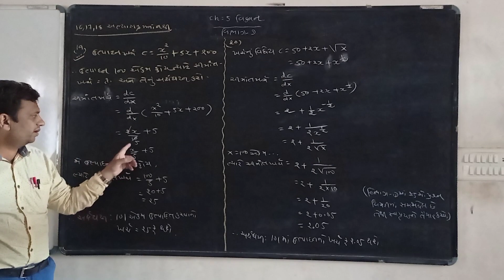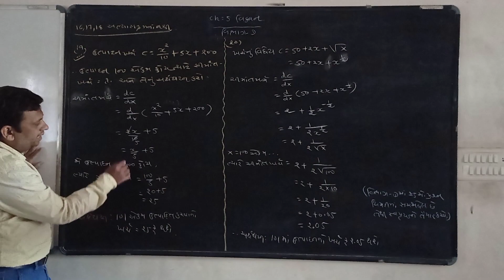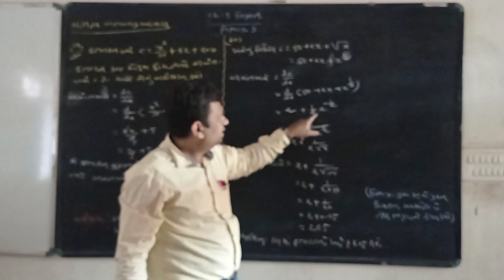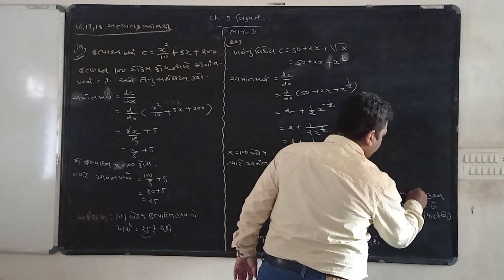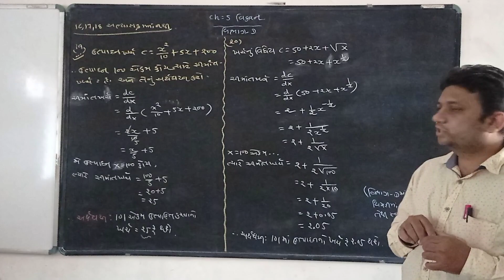Std 12 Stat(ભાગ ર)||Ch 5/ ભાગ ૧૮